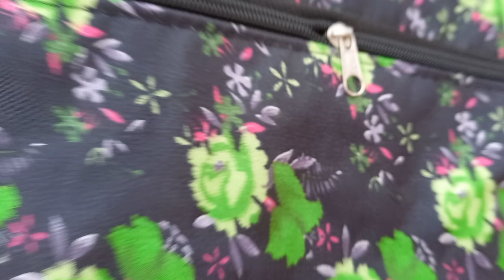খুবই Interesting বিষয় 🤔 দেব দেবী ছেড়ে সরাসরি ব্রহ্মদৈত্যের পুজো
🎬Our Channel Another Watching Video🎞

"এখানে যে তিনটে মরার মাথা দেখতে পাচ্ছ এই তিনটি মাথা অপমৃত্যু মারা যাওয়া যুবতী মেয়েদের মাথা।"💀💀💀

 -_-_-সোশ্যাল মিডিয়া লিংক-_-_

            Instagram ID

YouTube search :--

ভূতের মেলা ফুলিয়া
ভূতের মেলা
মেলায় ভুতের বাড়ি
মেলার ভূতের বাড়ি
মেলা ভূতের বাড়ি
bhuter mela
বাণিজ্য মেলা ভূতের বাড়ি
বাণিজ্য মেলার ভূতের বাড়ি
বাণিজ্য মেলায় ভুতের বাড়ি
জসিম মেলার ভূতের বাড়ি
biplabchakraborty
biplabchakrabortyvlogs